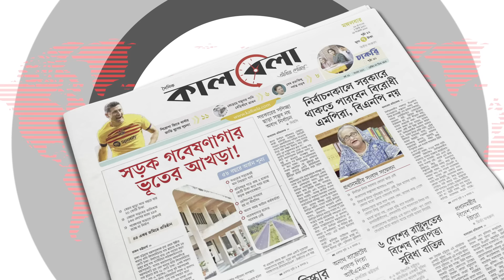প্রথমবারের মতো ইসরায়েলের ১৪ কিলোমিটার ভেতরে ঢুকে হা'ম'লা! | Israel-Palestine Update | Kalbela